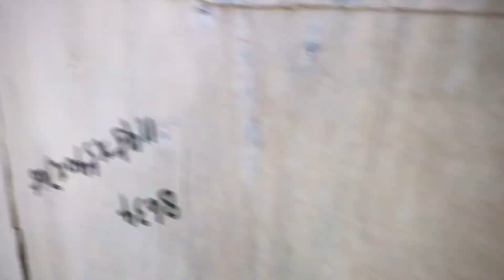Mashallah Humary Parrots Ny New Bachy Nikal Diay 🥰😍|Mashallah Humara Baby Pigeon Bhara Ho Gya 😍😘